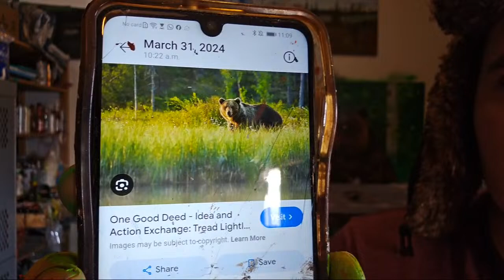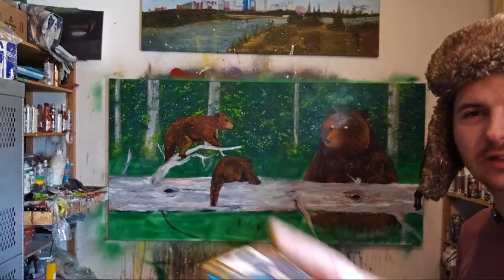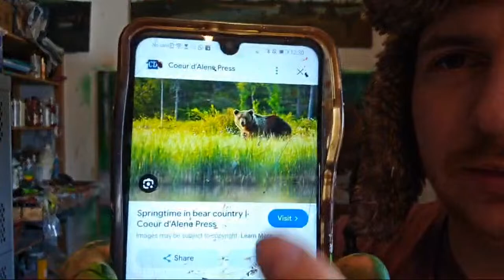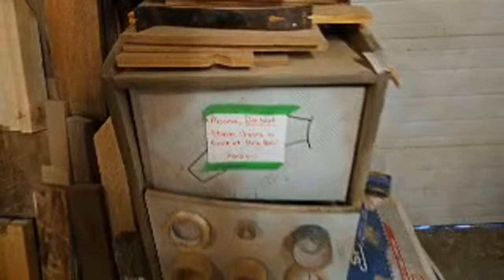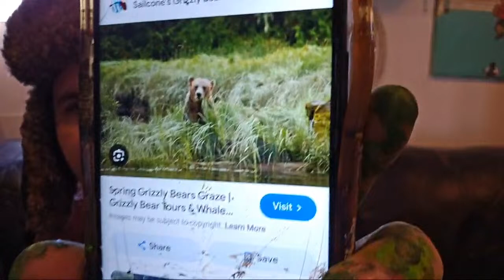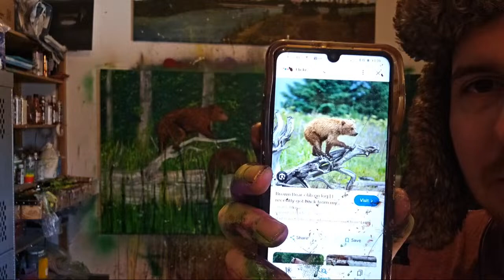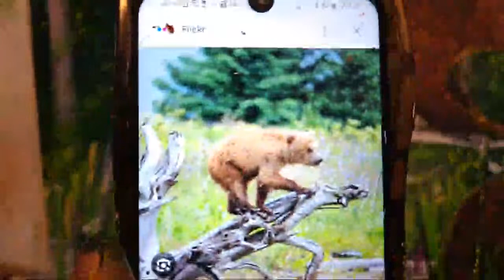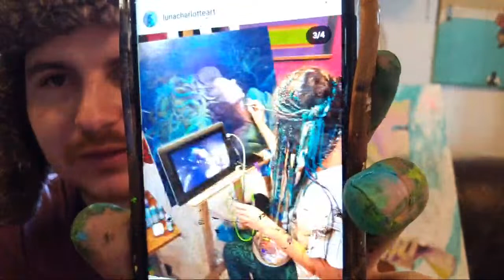Live fingerpainting and hangout part 5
If you'd like to send me something:
JOSHUA ALEXANDER